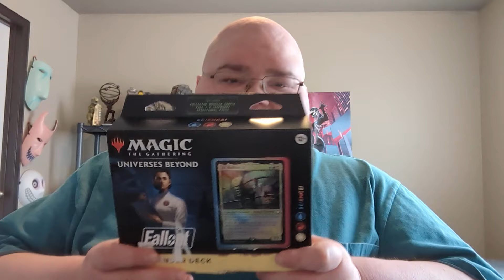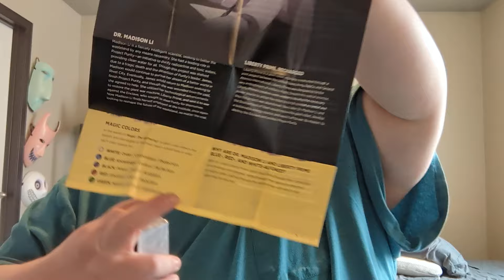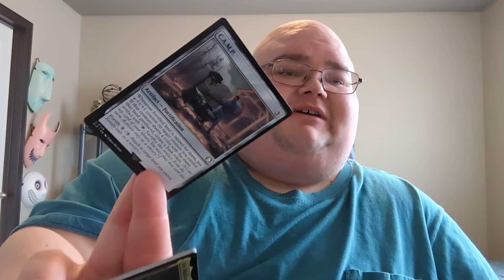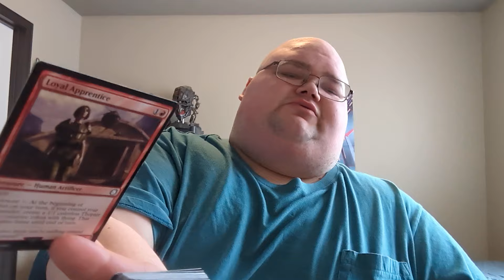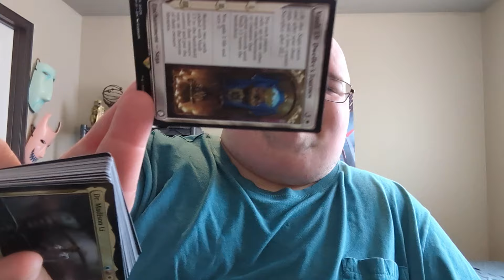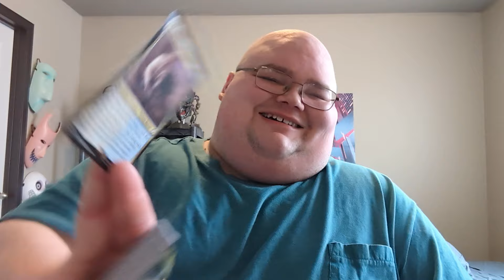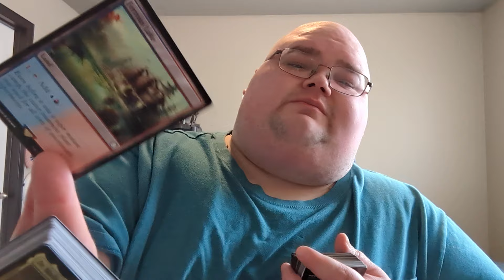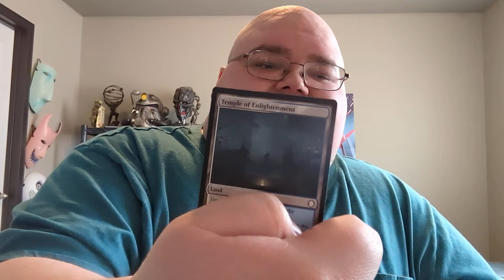Royce Unboxes Magic the Gathering X Fallout SCIENCE! Deck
trying to understand Magic almost makes me wish for a Yugioh winter